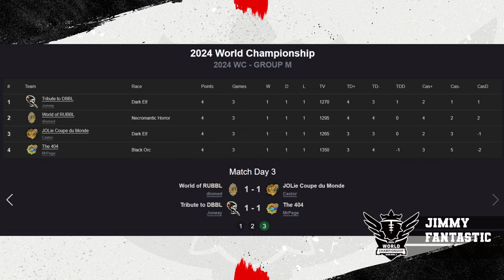Blood Bowl 3 - World Champs '24 - Group Stage - Jonesy vs Mr Page (Official Cast)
Group M, Round 3 - Replay Cast!